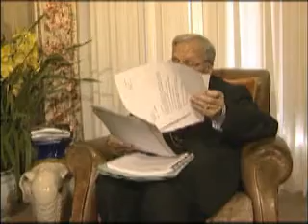Klauscondicio Licio Gelli: P2 aiutò il Governo; Andreotti un amico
Klauscondicio Intervista Licio Gelli: P2 aiutò il Governo; Andreotti un amico